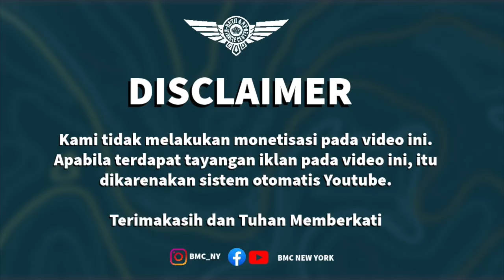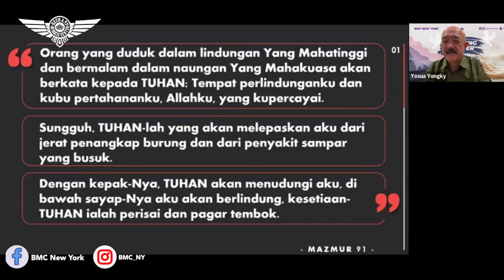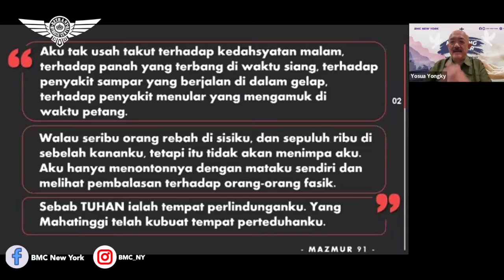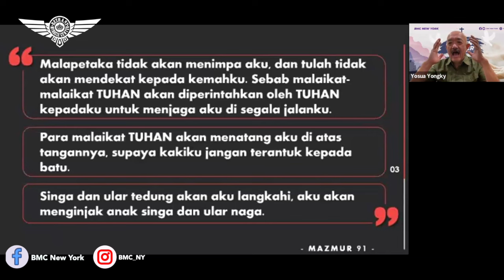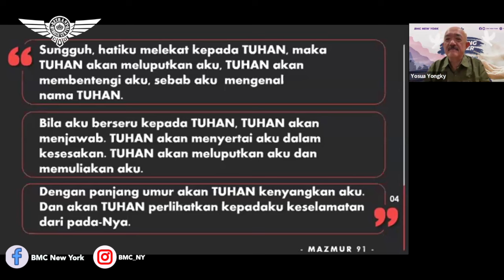Ps. Hanna Istati Rahayu. Masalah Bukanlah Akhir Perjalanan Hidup Kita. BMC New York. 30 July 2024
Sunday Service
92-14 63rd Drive,
6PM

Meeting ID:
Password: BMCNY